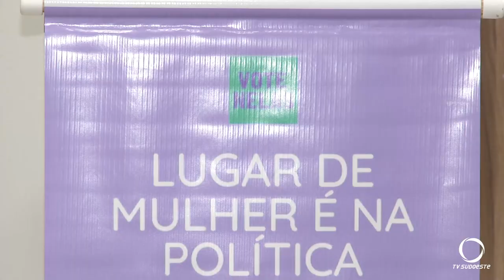Mulheres no espaço político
Política: Mulheres se organizam para ocupar mais espaço na política. Um encontro foi realizado em Pato Banco na noite desta terça-feira para debate o assunto.